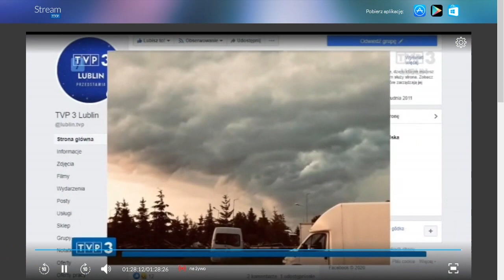Ostrówki - Msza święta - 11.04.2021 - Gmina Wohyń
Msza Święta w Ostrówkach Ostrówki - Msza święta - 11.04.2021  - Gmina Wohyń